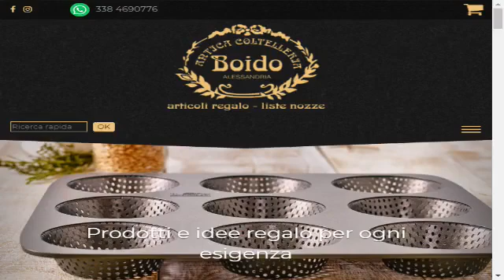DoubleNews, i giornali di carta sul web. Quinta Stagione. Puntata del 7 Settembre 2020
Le principali notizie dei giornali presentate e commentate ogni giorno con i  Protagonisti. Ospite della puntata l'Imprenditore Mauro MOro